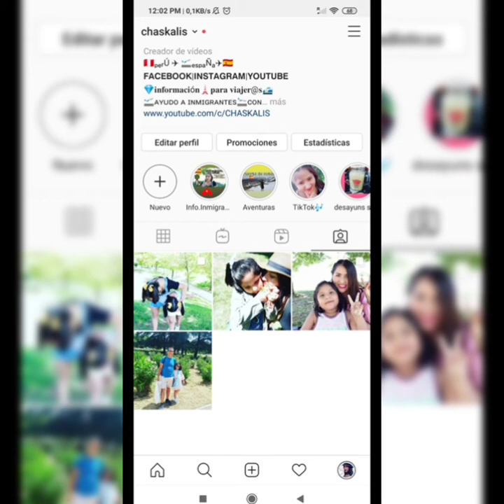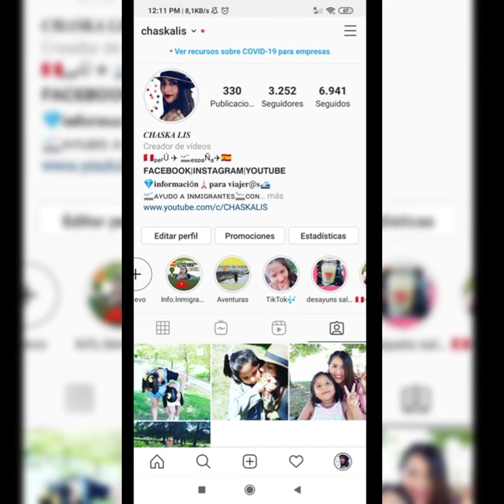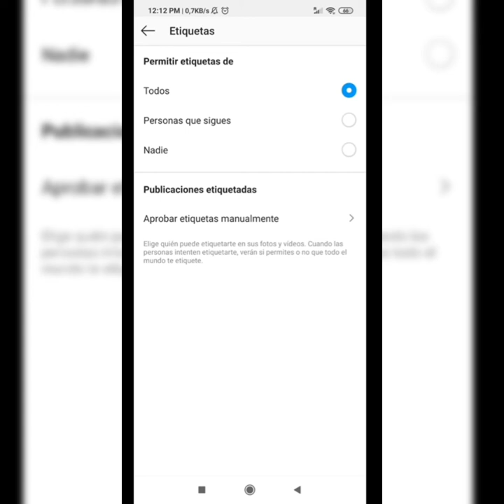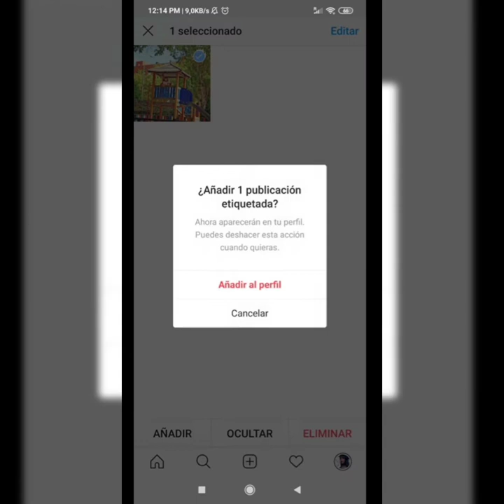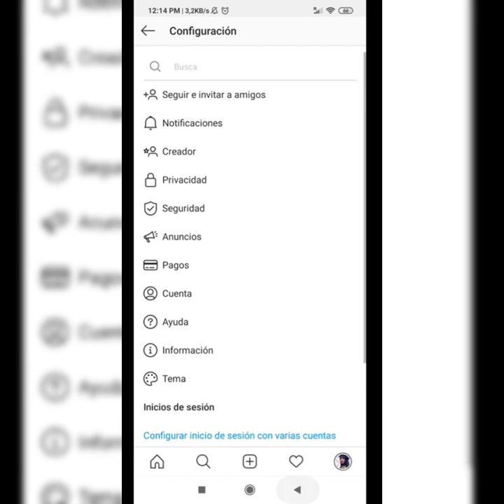COMO APROBAR ETIQUETAS MANUALMENTE EN INSTAGRAM| aceptar y eliminar etiquetas de tus seguidores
COMO APROBAR ETIQUETAS MANUALMENTE EN INSTAGRAM.
tú decide aquien aceptar o eliminar sus etiquetas como vídeos o imagenes
..evita etiquetas desagradables en tu perfil de INSTAGRAM.
Espero que les guste.